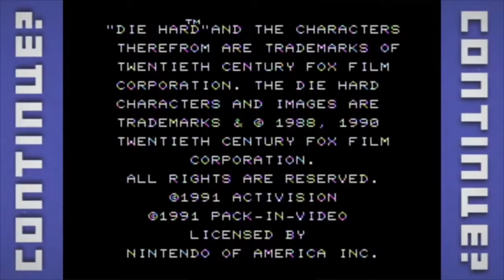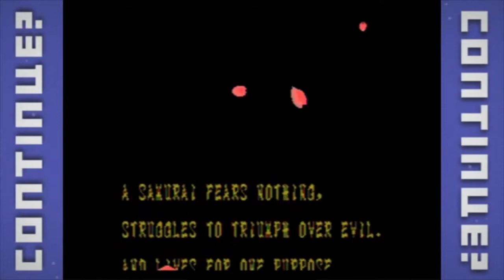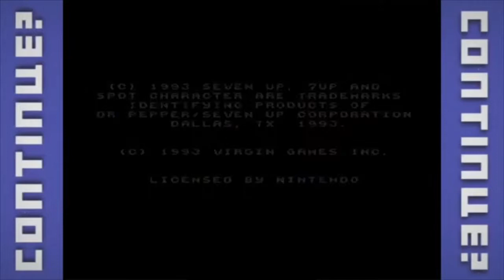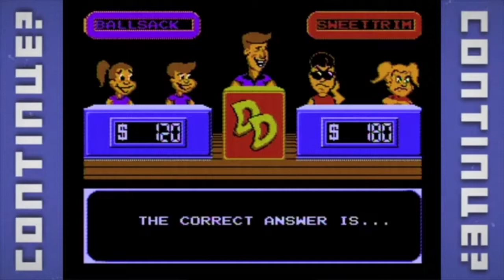Paultinue - The Best of Paul Ritchey Part 1